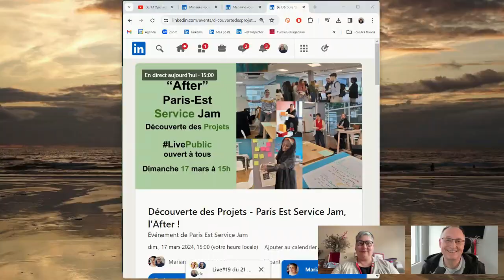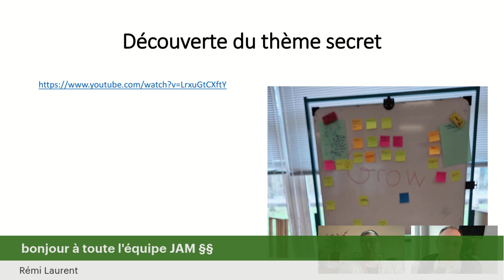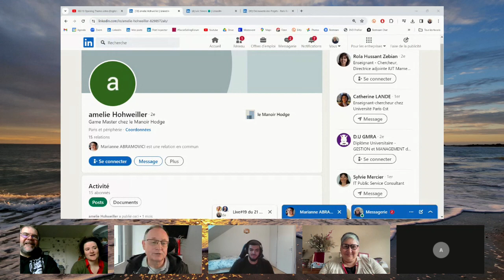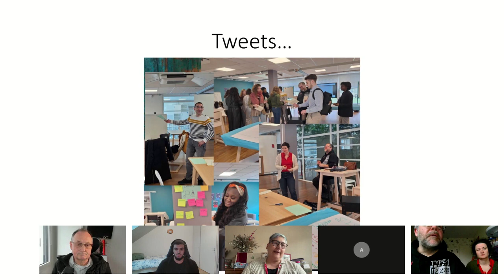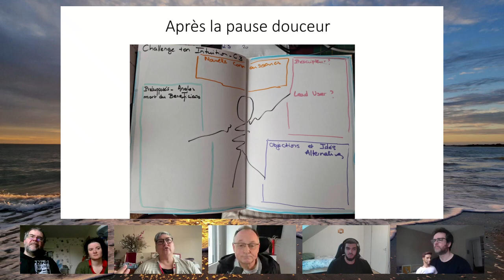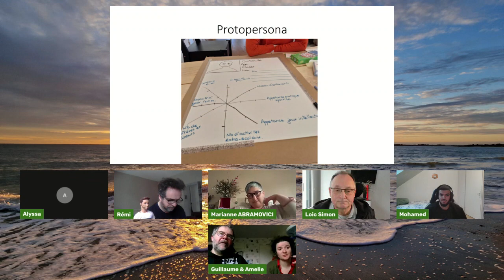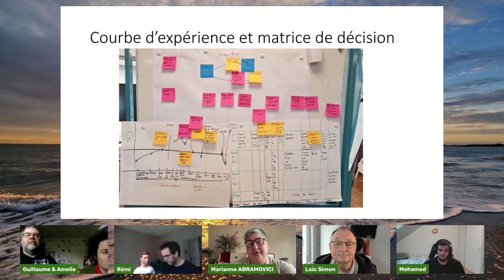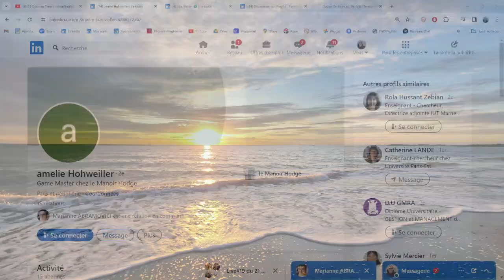17/3/24 - Découverte des projets - Paris Est Service Jam, l'After !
Le Paris Est Service Jam, événement collaboratif centré sur le "Design de Services" s'est tenu vendredi 15 et samedi 16 mars 2024.

Dimanche 17 mars, sous l'impulsion de Marianne Abramovici, des participants aux ateliers d'intelligence collective viennent présenter leurs projets et interagir dans cet "After" en mode LivePublic ouvert à toutes et tous